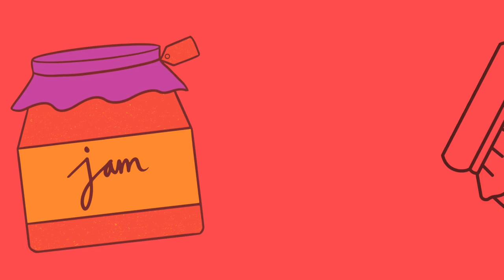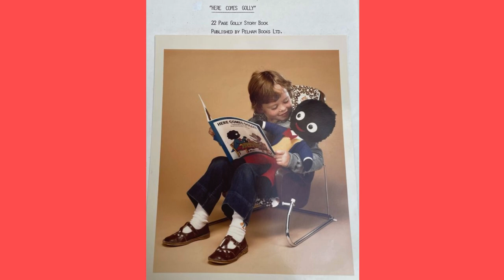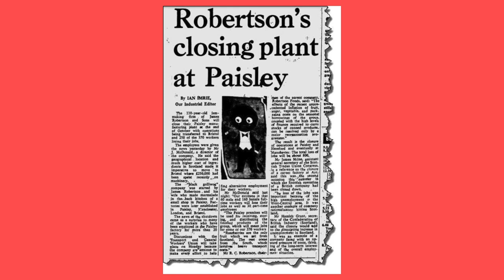How a simple ragdoll became the MASCOT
Robertson's marmalade's mascot from USA.